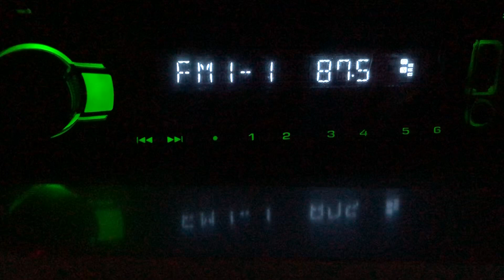[Local] 87.5 Европа Плюс г.Рубцовск (500 вт, 30 м), dist 90 km. Ant 6-el yagi. 08/10/21 г.